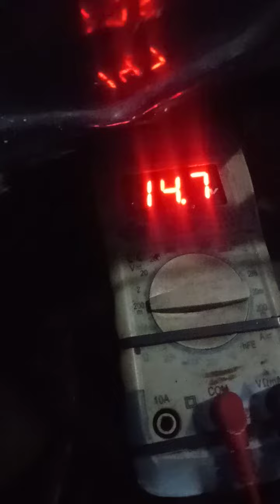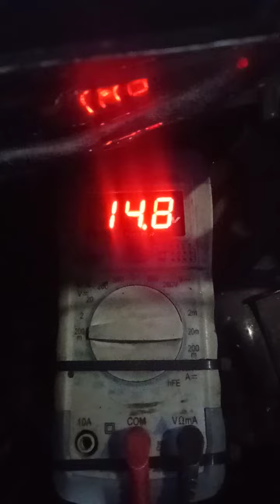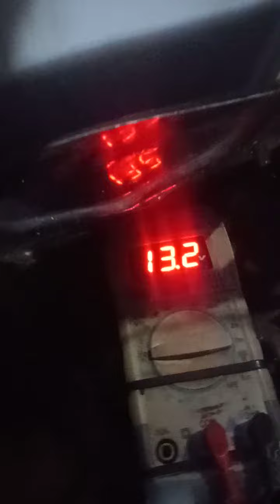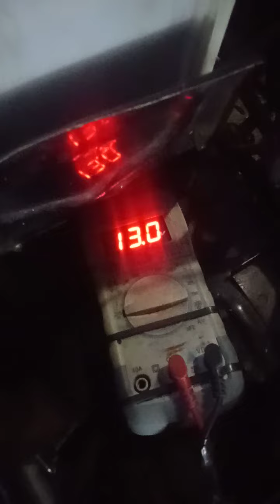Suzukikatana# salah satu penyebab boros platiana dan rubah alternator ke 70 amper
cara mengatasi platina katana boros dan merubah alternator katana anti tekor